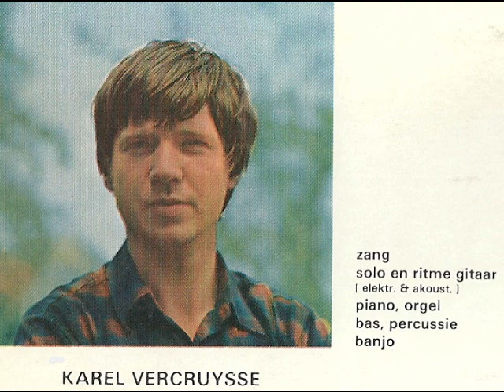Spectrum - Kinderen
Uit het Album "Desalniettemin" - Recorded in Belgium at Dig-It Studio's - 1979 - Engineer: Luc Ardyns